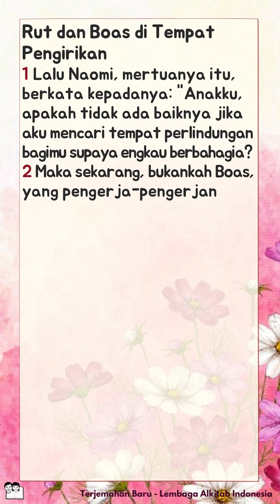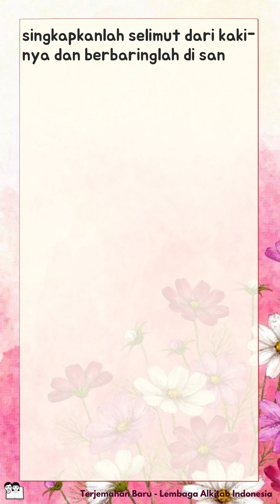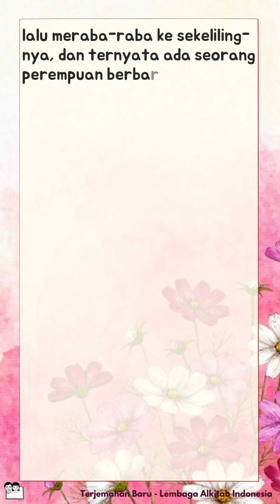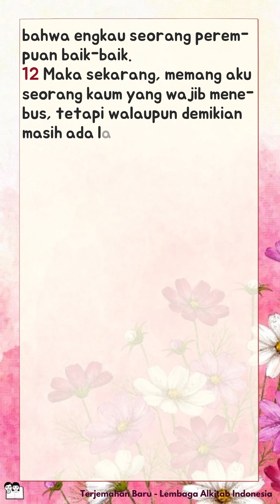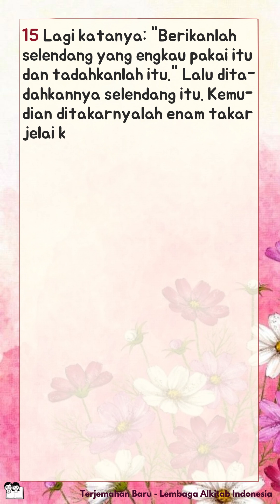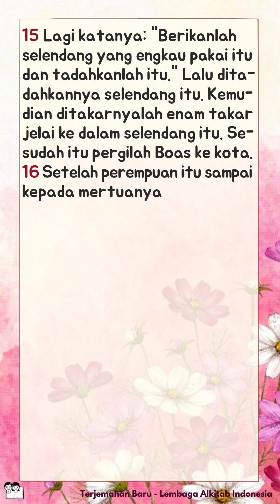Alkitab Bersuara | Kitab Rut 3